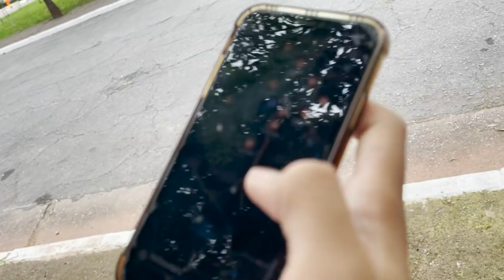A FAMÍLIA LOURES VAI FAZER UM CRUZEIRO !!!